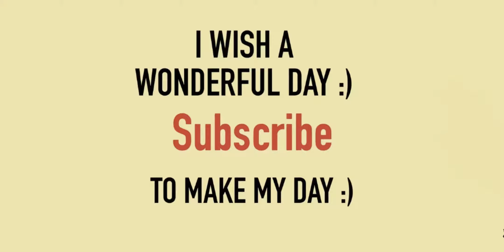TDM Handcam! How i Play TDM | PUBG Mobile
PUBG MOBILE